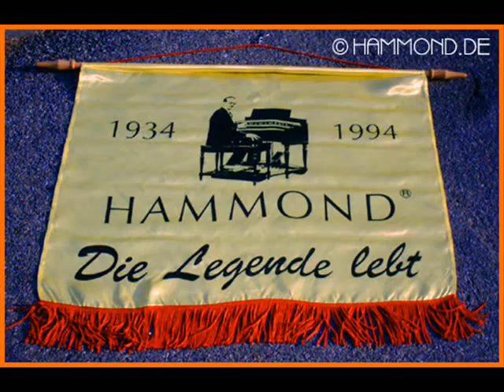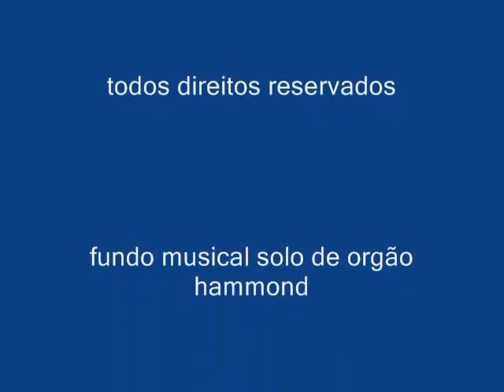Orgão Hammond | Em memória de Mauro Zanatto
Decidi reposicionar as cançoes de meu amigo Mauro Zanatto.